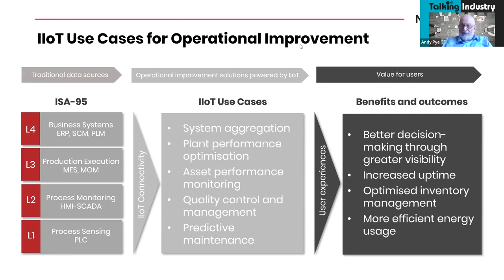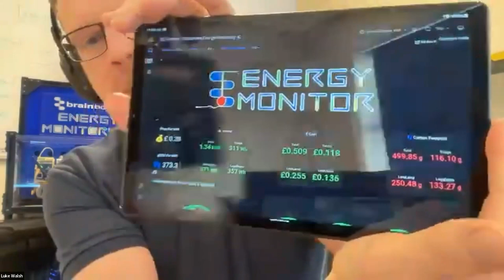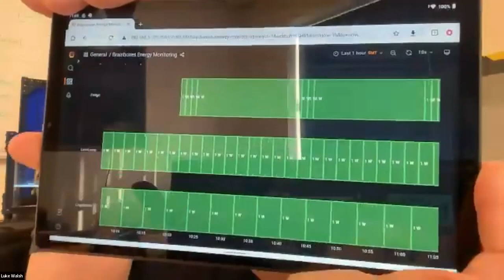IIOT, Digitalisation and Industrial Communications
Digitalisation is a journey, so to start with, keep it simple, start small, then scale up. Focus on certain aspects: Smart Maintenance, Smart Product Development, Smart Inventory Management, Smart Supply Chain, etc. While the boundaries between IT and OT are blurring, there are two parts in an IIoT project: people with IT knowledge have difficulties with data acquisition from the field; people with an OT profile may struggle with cloud systems, value creation & distribution, which require some level of IT competence.

Our panel includes:
Jean-Paul Verheylewegen, Global Sales Manager, MB Connect Line
Luke Walsh, Managing Director, Brainboxes
Chris Barlow, Sales & Marketing Director, Novotek
Alejandra Matamoros, Technology Manager, Manufacturing Technology Centre